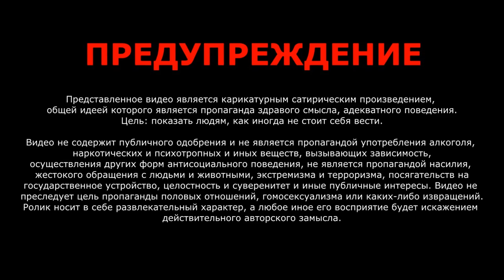Как изменились АКТЕРЫ сериала КУХНЯ (2012-2019) Актеры ТОГДА и СЕЙЧАС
👉 ПРИСОЕДИНЯЙТЕСЬ к команде Клуб Блогеров:
 В этом видео я покажу вам как изменились актеры сериала Кухня на стс 2012 года и выглядят сейчас в 2019 году.
Ваши предложения, идеи для новых видео, взаимопиар, реклама и т.д. пишите мне Вконтакте :
Актеры и Роли сериала Кухня:
Дмитрий Назаров — Виктор Петрович Баринов
Марк Богатырёв — Максим Лавров
Елена Подкаминская — Виктория Гончарова
Дмитрий Нагиев — Дмитрий Владимирович
Мария Горбань — Кристина
Виктор Хориняк — Костя
Ольга Кузьмина — Настя
Сергей Епишев — Лёва
Сергей Лавыгин — Сеня
Михаил Тарабукин — Федя
Никита Тарасов — Луи
Жаныл Асанбекова — Айнура
Елена Чернявская — Ангелина
Екатерина Кузнецова — Саша
Марина Могилевская — Елена Павловна
Андрей Бурковский — Илья
Валерия Федорович — Катя
Михаил Башкатов — Денис
Игорь Верник — Герман
Елена Ксенофонтова — Элеонора
Григорий Сиятвинда — Михаил Джекович
Филипп Бледный — Никита
Феруза Рузиева — Гульнара
Эльберд Агаев — Тимур
Константин Чепурин — Родион Сергеевич
Людмила Максакова — Вера Ивановна
Александр Ильин — Степан Андреевич
Татьяна Филатова — Галина Сергеевна

Посмотрите видео и узнайте как выглядят актеры сериала Кухня сейчас. Премьера сериал кухня 2012 год на TV канал СТС. Как изменились актёры кухни сейчас Вы увидите на фото. Некоторые актеры ого как постарели и изменились.
Спасибо уважаемому режиссеру за сериал Кухня 2019 год.